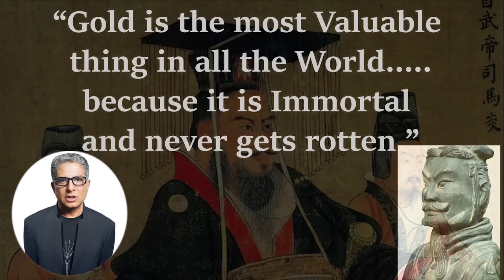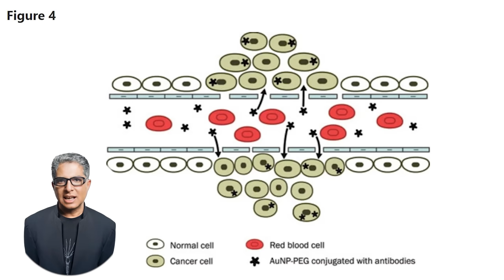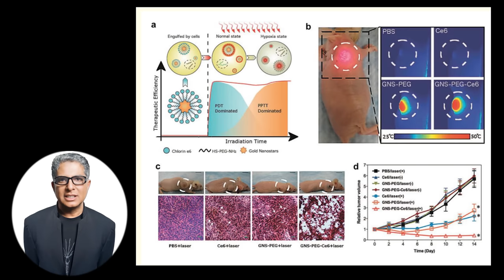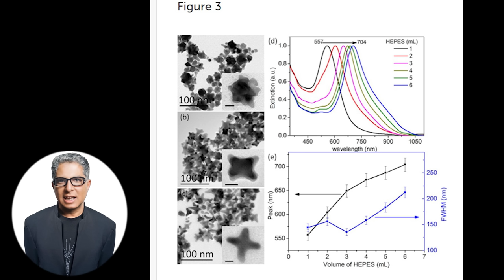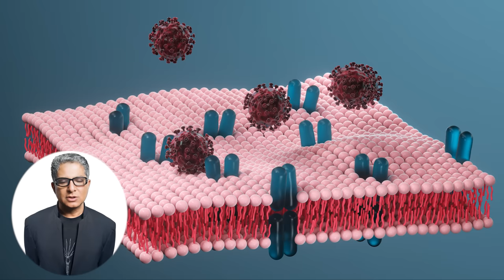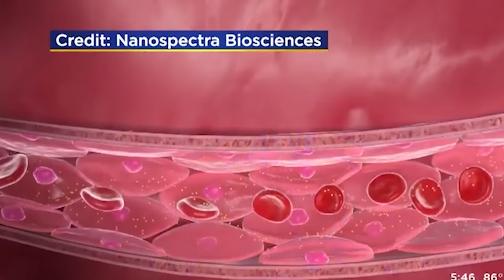How GOLD Is Used In Cancer Medicine - New Nanotechnology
We explore the cutting-edge applications of gold particles in conjunction with new nanotechnology with our latest video "How GOLD Is Used In Cancer Medicine - New Nanotechnology "  and illustrate the incredible ways in which gold is utilized to advance cancer detection, imaging, and treatment methods. From gold nanoparticles to targeted therapies, we show breakthrough techniques shaping the future of cancer medicine.

*This Video Content is not intended to be a substitute for professional medical advice, diagnosis, or treatment. Always seek the advice of your physician or other qualified health provider with any questions you may have regarding a medical condition.

 ( paid link's )
Gold Panning Equipment :

Mining Tools:
2 mode Light for Hard Hat